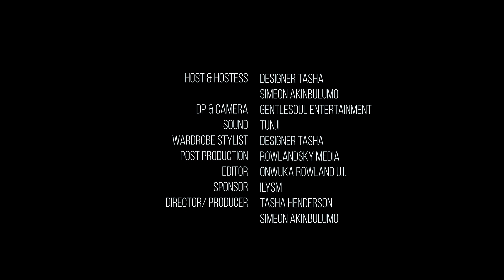NaijaBoy and YankeeGirl with SASKAY, Slumber Party Edition Season 1 Reloaded (Episode1)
Welcome to our SLUMBER PARTY EDITION featuring our great friend Saskay. Saskay is a Model, Entrepreneur, Cosmetic Guru, Artist, TV personality and so much more. She hails from Nigeria. On this episode we took questions from our viewers and they were not playing with us. These questions get deep and juicy and you get to hear three different perspectives of answers. Get to know us better by watching this episode.